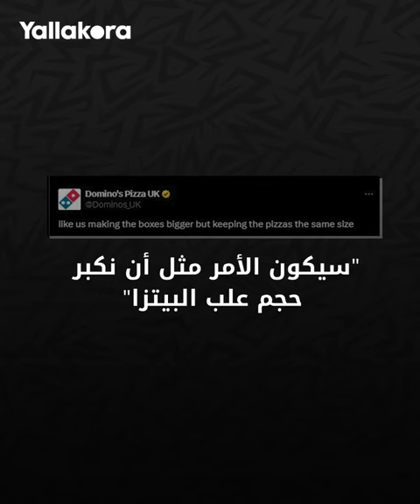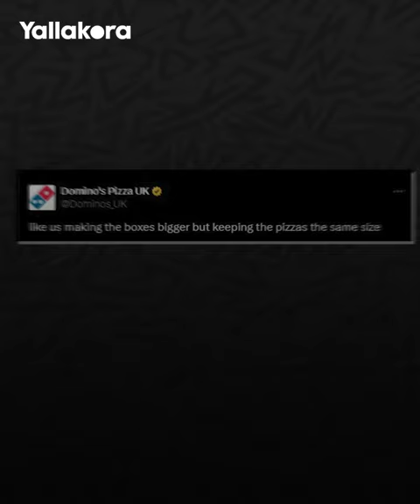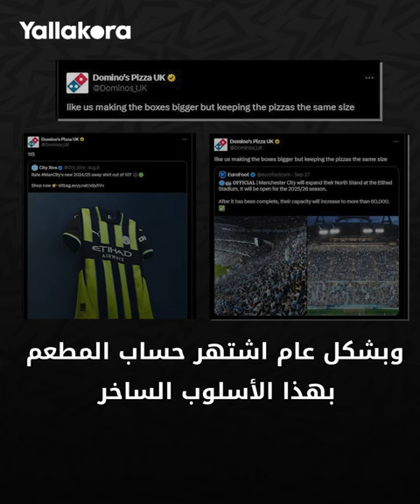قصف جبهة و115 هدية للغريم.. سلسلة مطاعم بيتزا شهيرة لا تتوقف عن السخرية من مانشستر سيتي بطل إنجلترا!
عادت سلسلة مطاعم دومينوز بيتزا الشهيرة للسخرية من خطط مانشستر سيتي عقب أنباء زيادة سعة ملعب "الاتحاد" خلال الفترة المقبلة.

مانشستر سيتي
الدوري الإنجليزي
دومينوز بيتزا